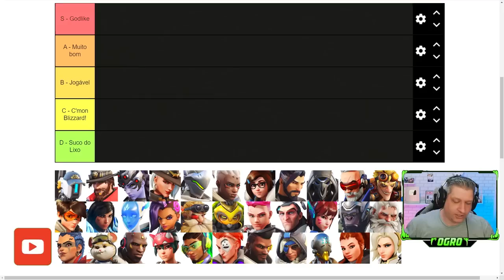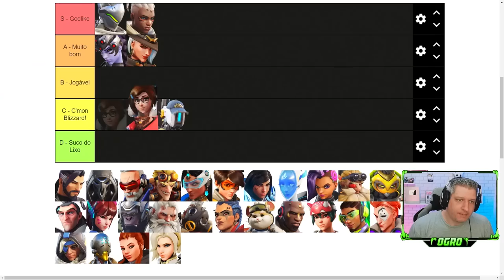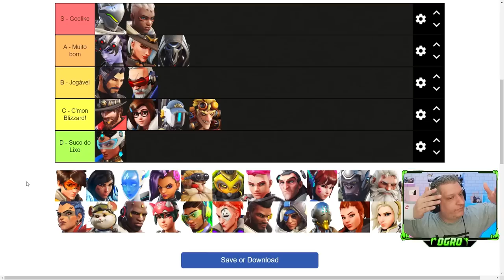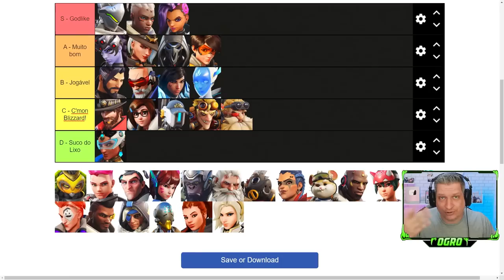TIER LIST DOS DPS EXPLICADA! | OVERWATCH 2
Vídeo com o Ogro trazendo a tier list explicada com os heróis da função DPS no Overwatch 2!
Agora que o jogo mudou muito com a redução de um tank e ficando 5v5, quais seriam os DPS mais fortes para carregar nas partidas e se dar bem?